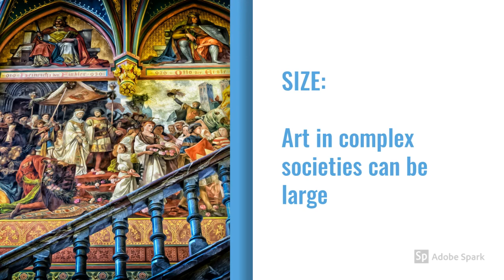Art: Complex vs. Small Scale Societies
What are some differences between the art of complex societies and the art of small scale societies? Watch this video to find out!